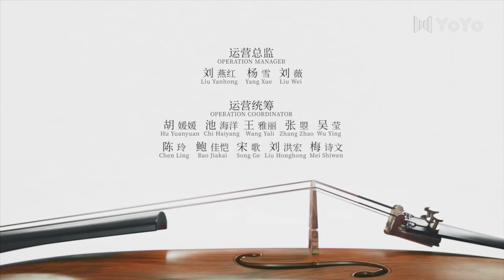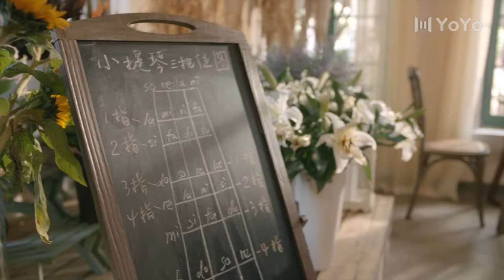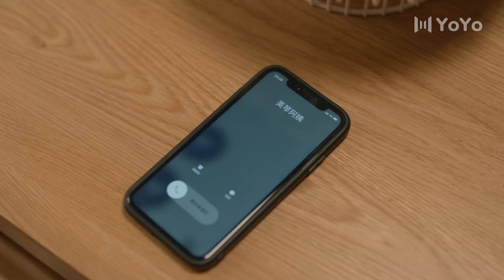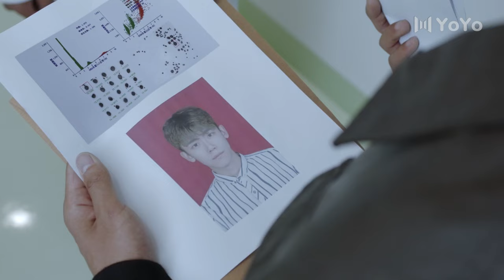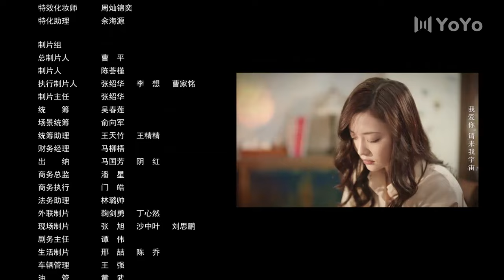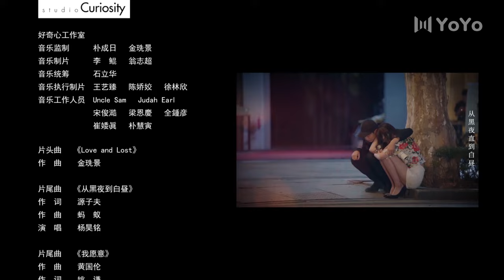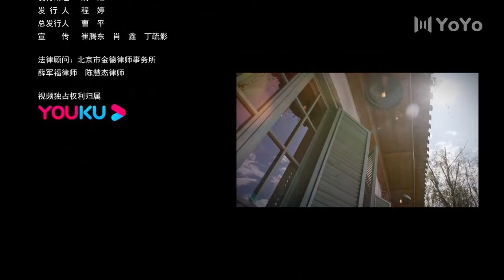【ENG SUB】最初的相遇最后的别离 04 | To Love（林更新/盖玥希/杜淳/秦海璐）优优青春剧场YoYo Fun Station